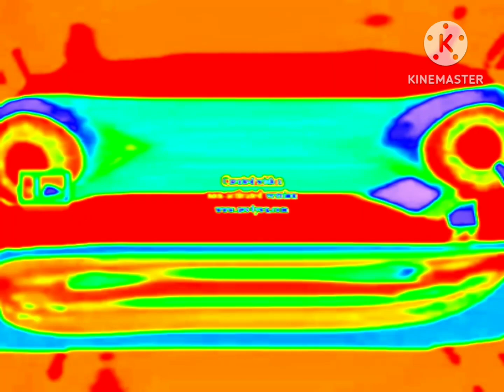(REUPLOAD) Klasky Csupo Effects 3 in Colorama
Colorama